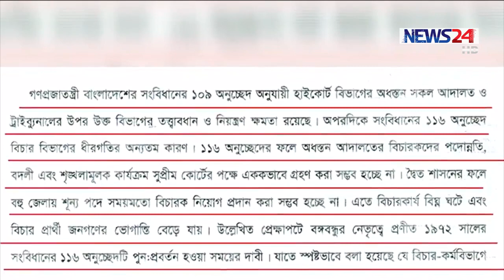Chief Justice opinion reaction of Law Minister on Air Nov 1, 2016